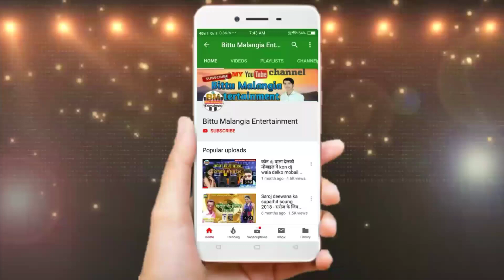मैथिली Dj सोंग 2019 _- Singer Sudhandan Sikandar Maithili song 2019 ÷/ dj wala se